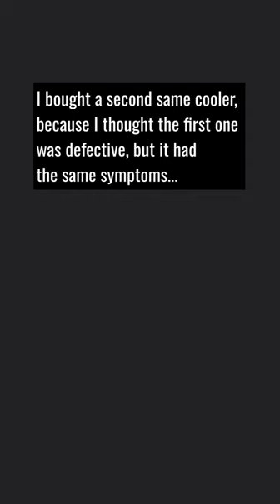Arctic liquid freezer iii 360 pump noise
Problems of the new arctic cooling